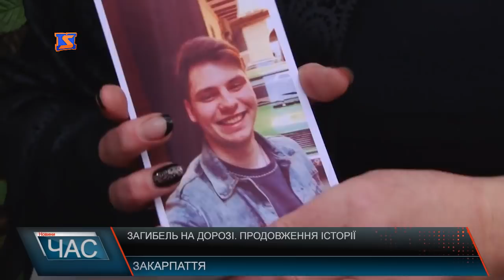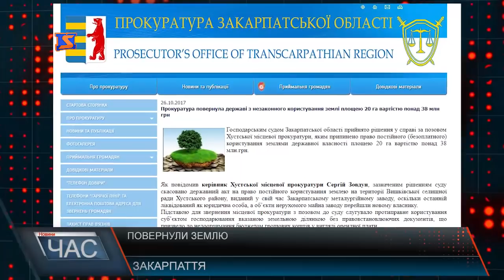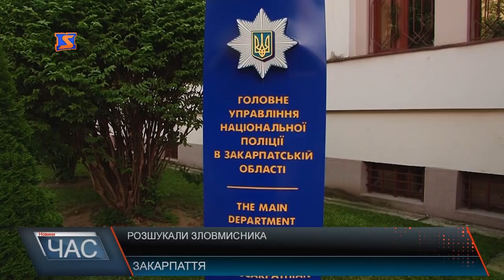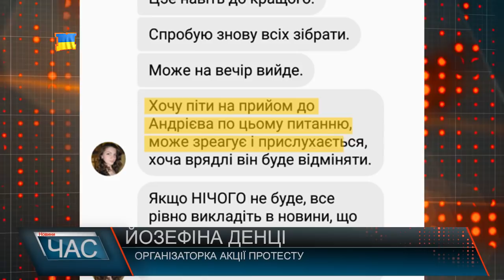Програма “ЧАС”. Hовини Закарпаття за 31жовтня 2017 року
Смерть молодих людей на дорозі. Історія вбитих горем батьків.
Лютуюча негода. Наслідки в області ліквідували.
Новий досвід. Побачити життя після децентралізації. Новоутворена ОТГ. Перші кроки та перші труднощі.
Протест проти Хелловіну. Анонсована акція протесту не відбулася.
День тиші, спокою і молитви: Як закарпатці поминають померлих.